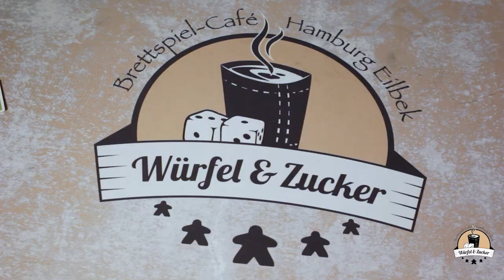Brettspielbegriffe E-H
Wir wurden gebeten mal ein paar Brettspielbegriffe zu erklären. Dem Wunsch kommen wir gerne nach!

00:00 Intro
00:23 E
13:00 F
18:56 G
19:46 H

In der heutigen Folge:

Endgame
Engine Builder
Erschöpfen/Tappen
Escape/Rätselspiele
Euro-Games
Exclusives
Expansion
Fanmade/Fanbased Expansion
Farming
Filler
Flicking/Schnippspiel
Flip & Write/Fill
Follow/Folgen
Gateway
Hand Management
Hidden Movement